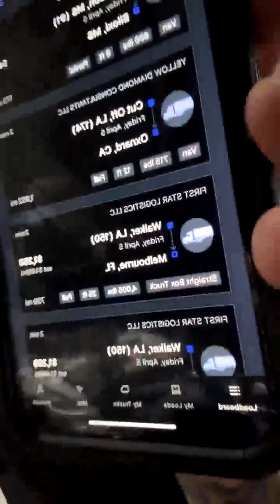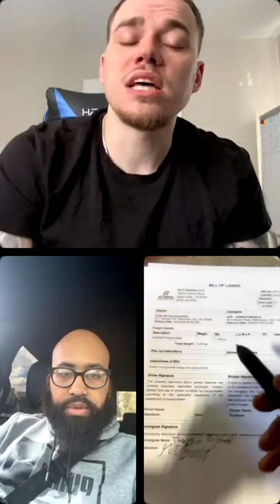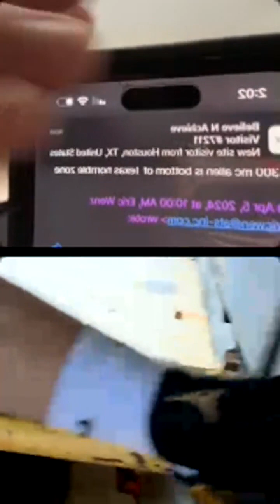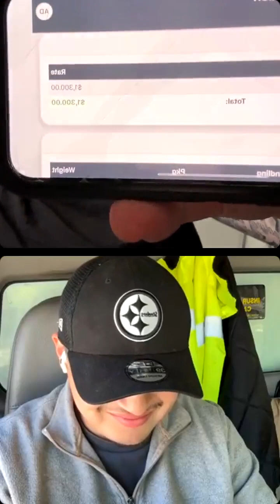Booked $3,335 Truck #1 | Booked $2,900 Truck #2 | Picked Up Load On Live | Box Truck Ant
$3,335 in 1 truck. $2,950 in the other truck. Another one of my mentees Chris tapped in. Congrats to him and Pree! They took action right away and didn’t make no excuses. Angel showed y’all him picking up the freight live. We booked a load live. Y’all know I always show that proof. Always dropping gems. Tap in. Believe N Achieve & God Bless.

Are you ready to take that leap of faith and start your Box Truck Business making at least 6 figures a year?
My mentorship, courses and other services are now available for the low.